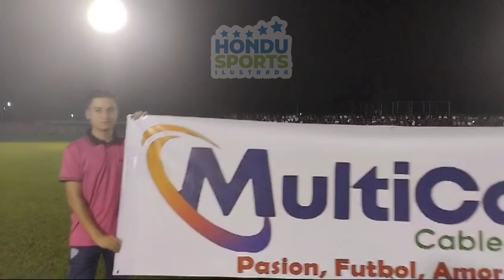Inauguración del Clausura 2024 en la Liga de Ascenso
Inauguración en la Liga de Ascenso entre CD Choloma VS Platense FC